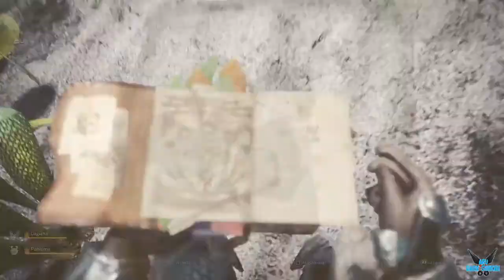Monster Hunter World "Altiplanos Coralinos - Buscar el campamento" [MHW][PS4] #27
a Monster Hunter World "Altiplanos Coralinos - Buscar el campamento" [MHW][PS4] #27

Combate contra monstruos gigantescos en escenarios épicos.

Tu tarea es aceptar misiones de caza de monstruos en una gran variedad de hábitats.
Abátelos y recibe materiales que podrás utilizar para crear armas y armaduras más poderosas con las que enfrentarte a monstruos aún más peligrosos.

Monster Hunter: World es la última entrega de la serie.
En ella podrás disfrutar de la mejor experiencia de juego, utilizando todos los recursos a tu alcance para acechar monstruos en un nuevo mundo rebosante de emociones y sorpresas.

Plataforma: PS4

Steam: EnishiYu
PS4 : Enishiyu
Wii U: Ryuuzaki007
3DS Codigo amigo: 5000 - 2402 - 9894 (Ryuuzaki)
"Monster Hunter World"
"Monster Hunter World HD"
"Monster Hunter World Online"
"Monster Hunter World Gameplay"
"Monster Hunter World Español"
"Cazador"
"Estilo de combate"
"Estrategia"
"Caza de Monstruos"
"Rathian"
"Rathalos"
"Bherna"
"Gran Jagras"
"Bosque Primigenio"
"Astera"
"Estilos de caza"
"Felyne"
"MHG"
"MHW"
"Aru"
"Aru Dark Shinobi"
"Aru Dark"
"Shinobi"
"Aru Dark Shin"